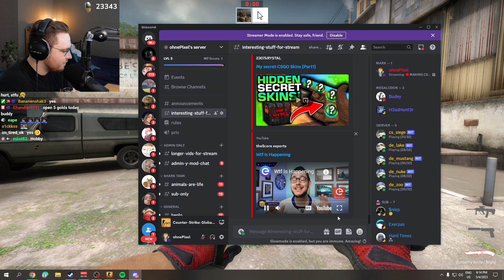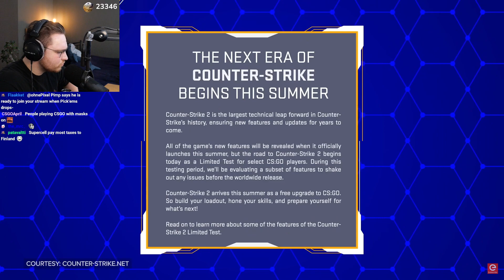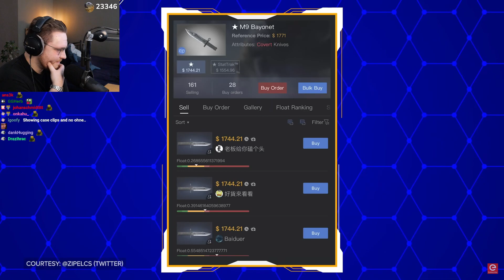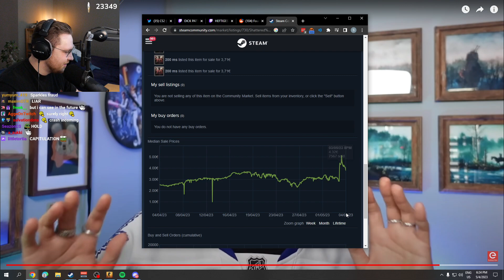Wtf Is Happening | ohnePixel Reacts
Subscibe for more ohnePixel content.